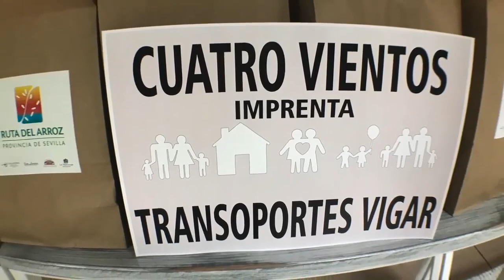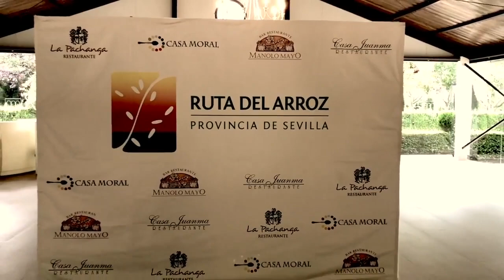Noticia "Del pueblo vivo", solidaridad palaciega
PEPE BEGINES SE INSPIRA EN LA SOLIDARIDAD DE LOS PALACIOS Y VILLAFRANCA PARA CREAR LA CANCIÓN “DEL PUEBLO VIVO” DEDICADA AL PROYECTO SOLIDARIO QUE ESTÁ LLEVANDO A CABO LA RUTA DEL ARROZ